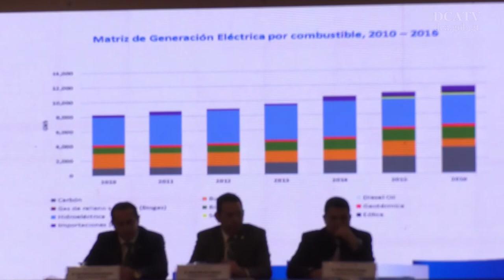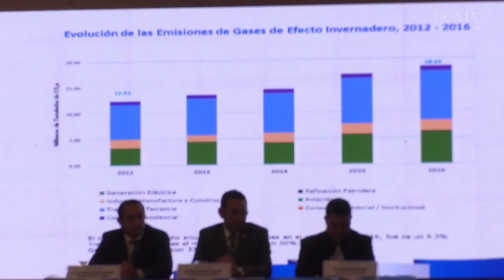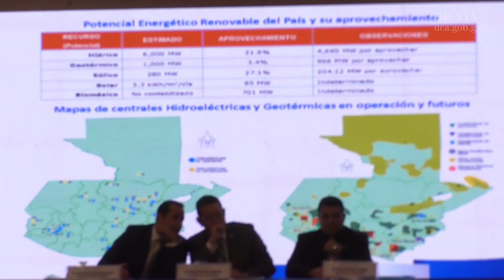Gobierno presenta “Plan de Energía” que busca reducir emisión de gases de efecto invernadero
Reducir en un 29.2 por ciento la emisión de gases de efecto invernadero en un plazo de 15 años, equivalentes a 11.9 millones de toneladas de dióxido de carbono, es la meta del Plan Nacional de Energía 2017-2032 que presentó esta mañana el Ministerio de Energía y Minas (MEM), y que además fue recibido por el presidente de la república, Jimmy Morales.

El documento, que fue elaborado con el acompañamiento del Ministerio de Ambiente y Recursos Naturales y la Secretaría de Planificación y Programación de la Presidencia, plantea 16 acciones estratégicas enfocadas en promover el aprovechamiento sostenible de los recursos naturales, la eficiencia y ahorro energético y la reducción de emisiones de gases de efecto invernadero.
Luego de recibir un ejemplar de este proyecto, el gobernante guatemalteco indicó en su discurso que esta iniciativa es el resultado de un proceso de planificación y consenso. Además, de ser un insumo para fomentar el aprovechamiento de los recursos energéticos.

Otros de los objetivos de este proyecto es cambiar la matriz energética en Guatemala, reducir el consumo de leña e impulsar el uso de vehículos eléctricos, pues se podría pasar de los 4 mil, que son actualmente, a no menos de cuatro mil.